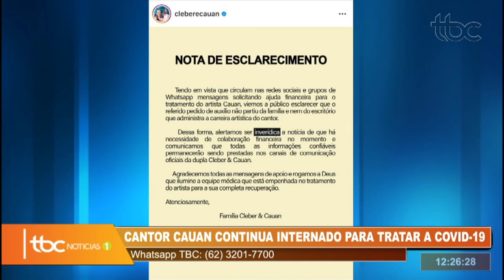TBC 1 | CANTOR CAUAN CONTINUA INTERNADO PARA TRATAR A COVID-19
Data de veiculação: 19/08/2020
Apresentadora: Michelle Bouson
Repórter: Danila Bernardes